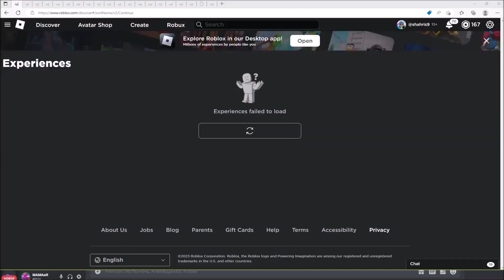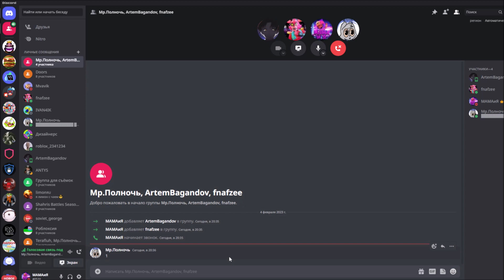ШОК! ПРЯМОЙ ФРАГМЕНТ КРАХА РОБЛОКСА! ПРЯМОЙ ЭФИР ИЗ ШАХРИСТАНА! 04.02.2023